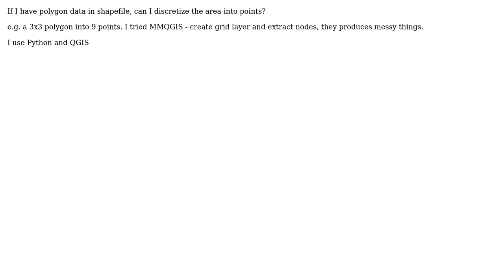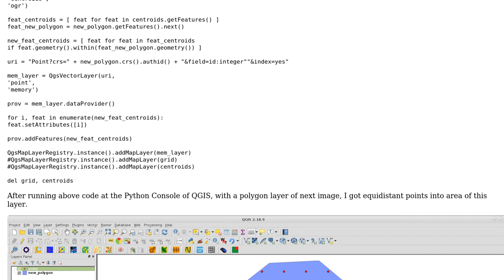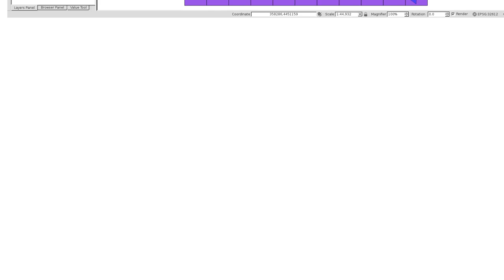GIS: If I have polygon data in shapefile, can I discretize the area into equidistant points?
With thanks & praise to God, and with thanks to the many people who have made this project possible! | Content (except music & images) licensed under CC BY-SA | Music | Images & others | With thanks to user ZHU user xunilk user nmtoken and the Stack Exchange Network Trademarks are property of their respective owners. You are responsible for your own actions.